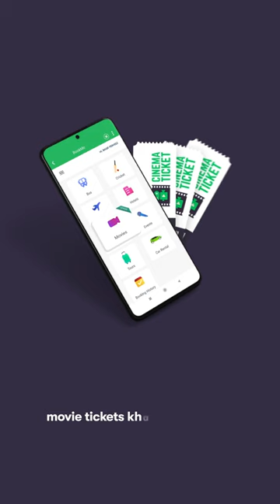Enjoy cashback on movie tickets with easypaisa! 💚